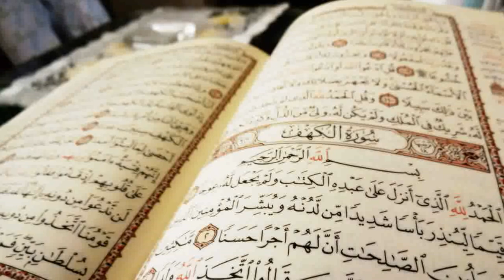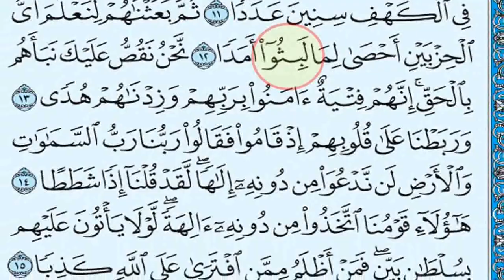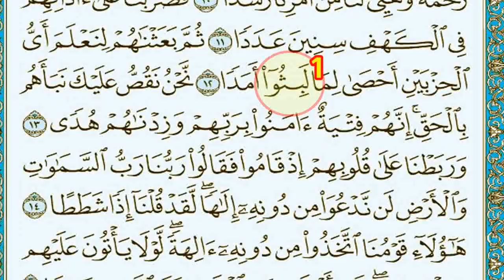معجزة مذهلة في سورة الكهف جائزة دبي الدولية للقرآن الكريم 2015 عبد الدائم الكحيل